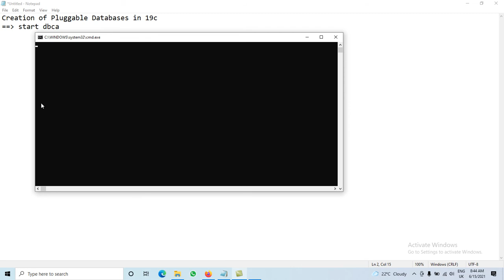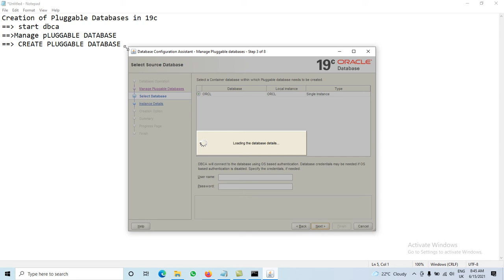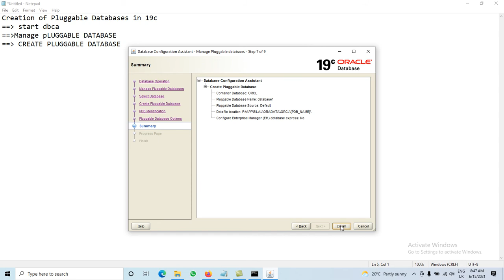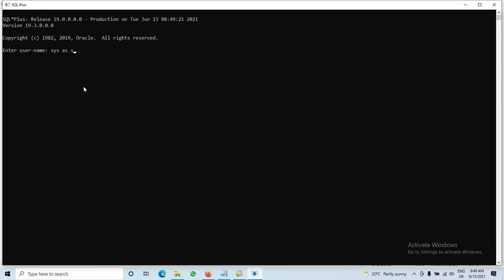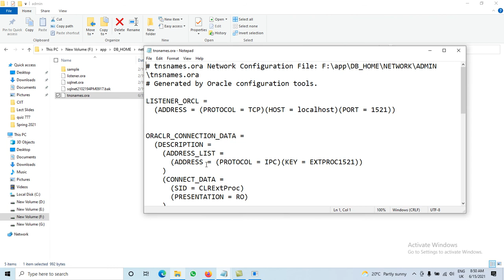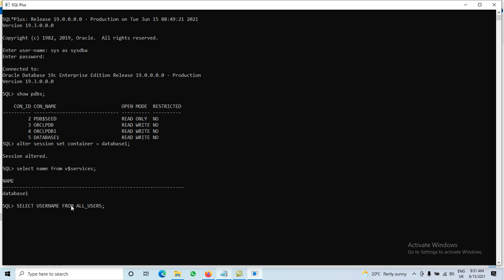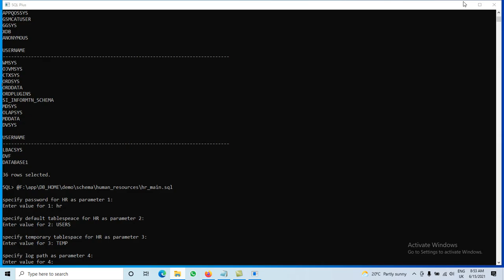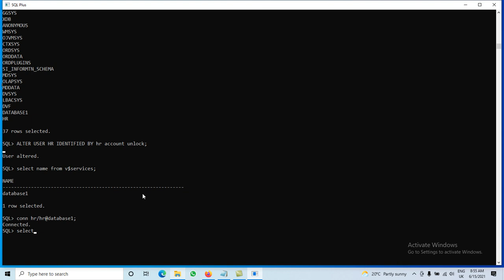Creation of Pluggable Databases in Oracle 19C || Database Configuration Assistant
Creation of Pluggable Databases in 19c
start dbca
Manage PLUGGABLE DATABASE
CREATE PLUGGABLE DATABASE

show the pluggable database and services:
show pdbs;
select name from v$services;
show list of users;
SELECT USERNAME FROM ALL_USERS;
 To add the sample schema path:

@F:\app\DB_HOME\demo\schema\human_resources\hr_main.sql

make changes in TNSNAME.ORA.